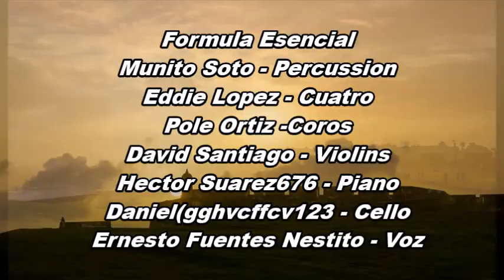Como Borinquen Ninguna - Nestito Formula Esencial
Homemademusic with the flavor of the countryside of P.R. mixed with  N.Y. flavor...100% Original